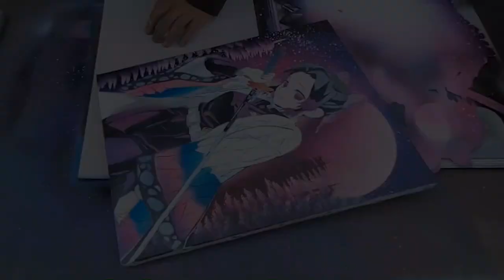Shinobu Kochou: The Enigmatic Demon Slayer in Demon Slayer by Spray Art Eden